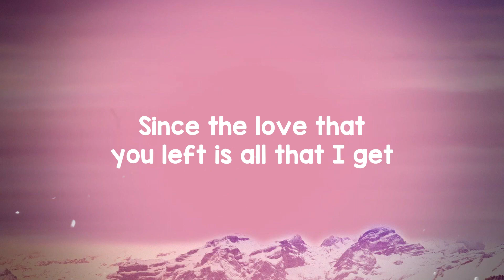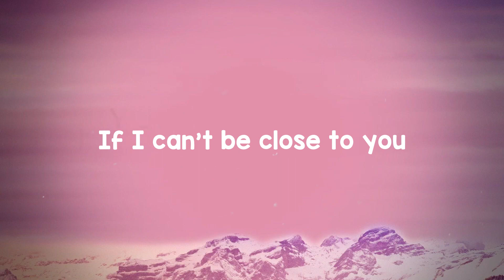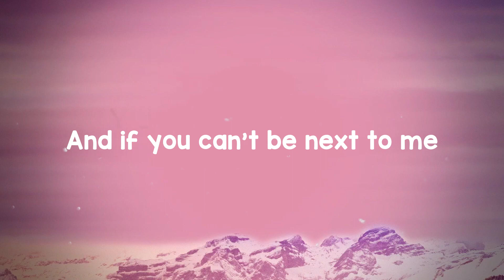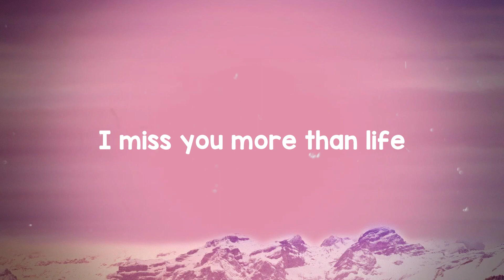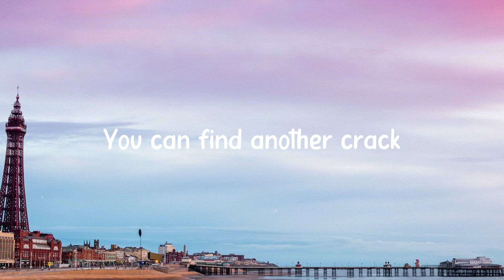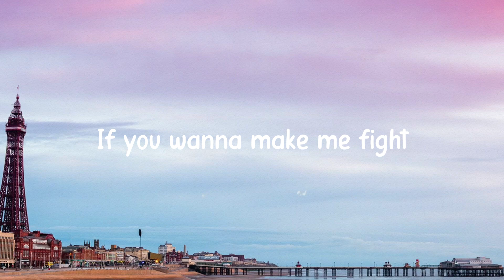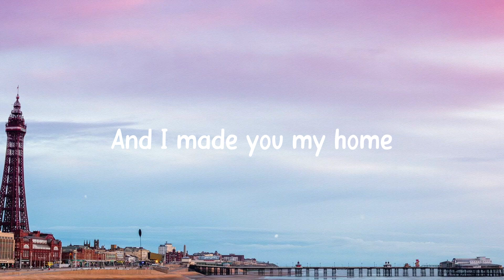Be Honest - Jorja Smith, Burna Boy (feat. Burna Boy) (Lyrics-exploring) ☘